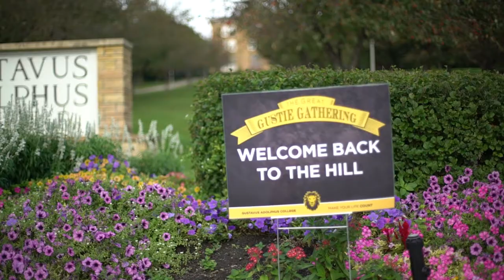Homecoming 2017, Gustavus Adolphus College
A look at the Great Gustie Gathering, 2017.